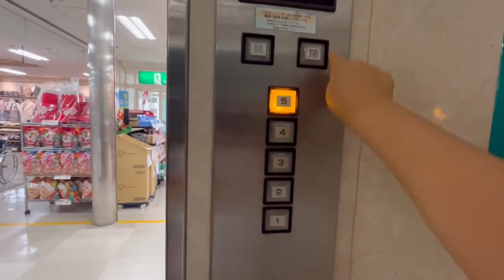Rare Hitachi Elevator at San-a Hamby Town